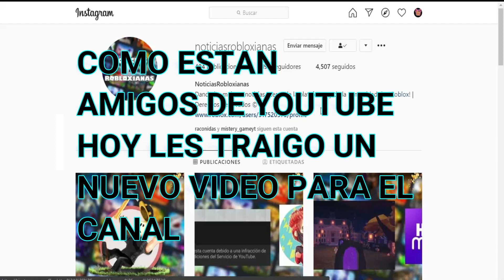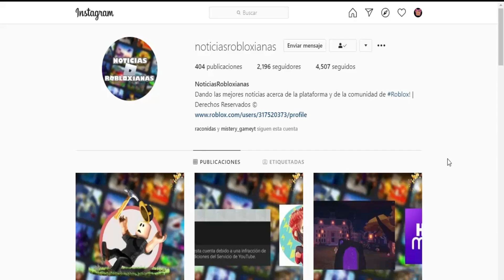Nuevo EVENTO De ROBLOX🔥 [CONFIRMADO] ITEMS GRATIS|Evento ROBLOX 2020✔️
🔥 ¡Ahora a partir de 1 de noviembre, @RobloxIslands está siendo patrocinado por la película TheWitchesMovie (US) y hay un evento disponible dentro del juego en la que tendrás que vencer a la Gran bruja este Halloween! 🔥
★▬▬▬▬▬▬▬▬▬▬▬▬▬▬ஜ۩۞۩ஜ▬▬▬▬▬▬▬▬▬▬▬▬▬▬▬▬▬★
✔️░░▒▒▓▓☠️ ⬇️️INFORMACION AQUI⬇️️☠️ ▓▓▒▒░░✔️
★▬▬▬▬▬▬▬▬▬▬▬▬▬▬ஜ۩۞۩ஜ▬▬▬▬▬▬▬▬▬▬▬▬▬▬▬▬▬★

Metas:
100✔️
500✔️
1.000✔️
3.000✔️
5.000❌
7.000❌
10.000❌
20.000❌
50.000❌
100.000❌